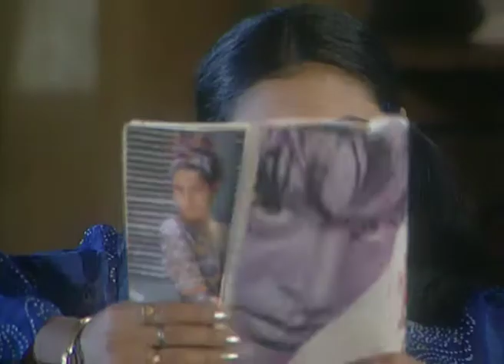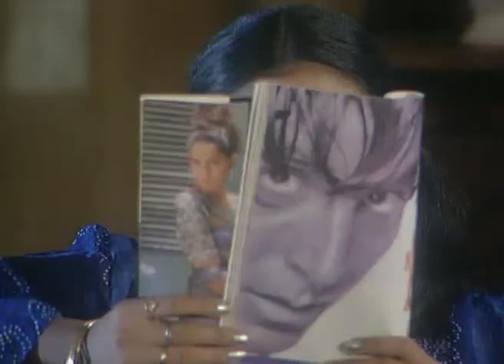Saudamini | Marathi TV Serial | Full Episode 17 | Zee Marathi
Show Name : Saudamini
Producer/Star Cast : Dr. Amol Kolhe,Jayanti Waghdhare,Neelima Kulkarni,Ajay Tapkire,Latika Sawant

Saudamini is an indian marathi tv serial aired on zee marathi .The show comprises various celebrity,famous  tv actors and many more making it one of the best serials to watch on television